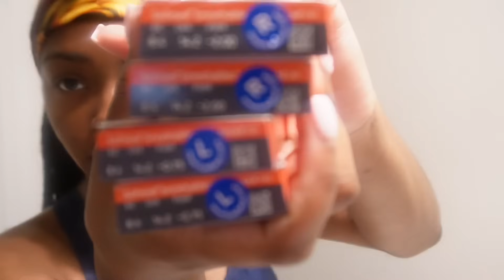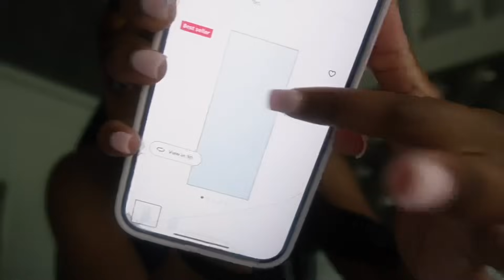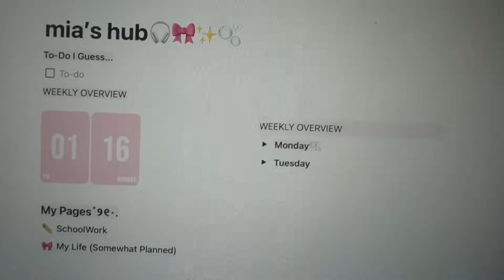My Productive Sunday Reset|WEEKLY VLOG|Cleaning,Recent Pick-Ups,Notion,etc|THEMIAAMARI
Welcome and Welcome back, this vlog is just me trying to be productive and get out the bed on Sunday and get MY LIFE TOGETHER!

- MY HAIR COLLECTION - @Maraveethecollection on Instagram.

SIZES
Tops: S
Bottoms: S, 27/28, 4
Shoes: 7.5/8 Women’s

₊˚｡⋆⋆｡˚₊ CHAPTERS ₊˚｡⋆｡˚₊
00:00 Preview
00:18 Welcome/Chit-Chat
06:30 Laundry
07:06 Chit-Chat Pt.2
10:57 Cleaning
17:08 Recent Pick-Ups Haul
24:17 Updating Depop
29:02 Mini GRWM
32:08 Notion Chat/Outro
CONNECT W ME!
DEPOP: Themiaamari
FINSTA: @lostfilesofmia
Zodiac: Scorpio
What do I use to edit? CapCut Pro
What do I edit on? iPad Pro 11 Inch